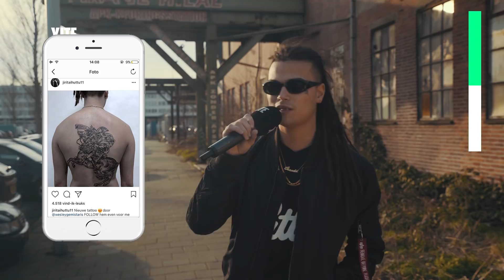JIRI11 over zijn DUURSTE KLEDINGITEM | Vluggertje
Wat is Jiri11’s favoriete tattoo, waar geeft hij het liefst zijn geld aan uit, en wat is zijn favoriete track? 💸 Kom erachter in Vluggertje! Wil jij meer video’s zien?

Jiri Taihuttu, beter bekend als Jiri11, is een rapper, gitarist, en muzikant uit Venlo. Jiri komt uit een muzikale familie. Zijn ouders lieten hem van kleins af aan al een muziekinstrument bespelen. Samen met zijn vader speelde hij vaak gitaar. Zo begon Jiri’s liefde voor flamenco muziek. Hij en zijn vader rezen vaak in de zomer af naar Ibiza om daar samen te touren. Vanaf zijn tiende ging Jiri11 naar het conservatorium; de Sweelinck Academie voor jong talent. Verder produceert hij ook muziek voor films. Voor de film ‘Wolf’, geregisseerd door zijn broer Jim Taihuttu (bekend van Yellow Claw), werd hij zelfs genomineerd voor een Gouden Kalf in de categorie muziek! Jiri houdt zich de laatste jaren vooral bezig met hiphop en rap. Zo maakt hij deel uit van de rapformatie Anbu Nevlo (ANBU, ANBU GANG), waar hij ook een kledinglijn voor ontwerpt.  De groep heeft tot nu toe al meerdere albums uitgebracht, waaronder ‘Het Zonnige Zuiden’ en ‘Nachtleven’. Eerder dit jaar heeft de groep hun vijfde album uitgebracht, getiteld ‘Anbu Gang, Vol. 1’. Jiri11 heeft onlangs ook getekend bij het label van Ali B (Trifecta) als solo artiest, waar hij zijn eerste single ‘Diamanten In De Nacht’ heeft gedropt. Ontdek nog meer over Jiri11 in Vluggertje!